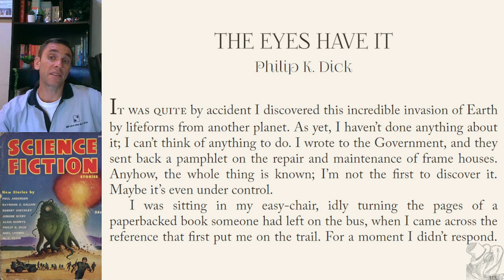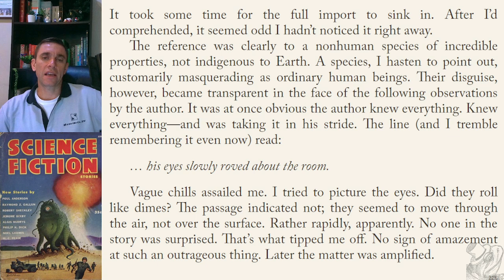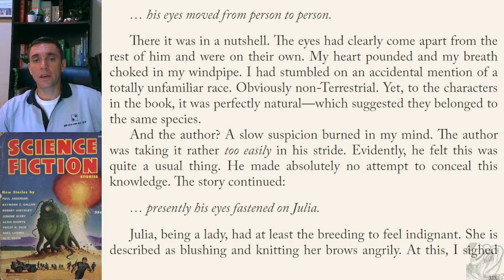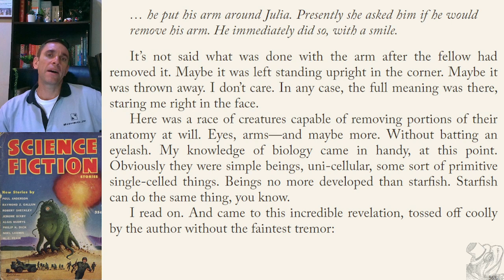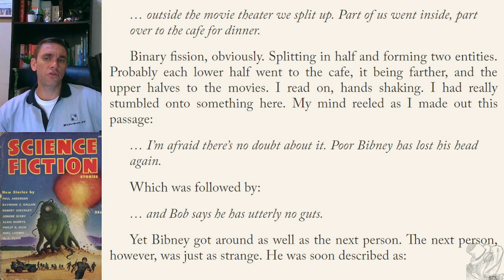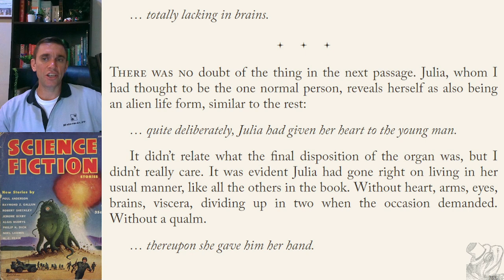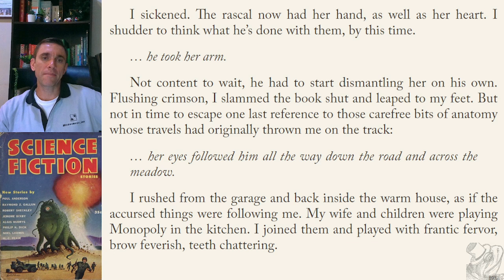THE EYES HAVE IT | Philip K. Dick | RETRO ALIEN INVASION BODY HORROR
The Eyes Have It by Philip K. Dick narrated by Paul Beauheart.

🪶 About the story:

Published in the 1953 edition of Science Fiction Stories magazine, “The Eyes Have It” is one of Philip K. Dick’s first and shortest of short stories. Like most Philip K. Dick tales, it utilizes an unreliable narrator to convey a sense of falling headlong into madness. At face value, the short story seems to be farcical, but further examination may prove that it’s an alien invasion body horror similar to “The Hanging Stranger,” which we read last week. I hope that you will enjoy this short story.

This reading includes:

» Audio🎙️
» Read Along 📖
» Camera 📽️

🕰️ Timestamps:
0:00:00 Introduction
0:00:45 Short Story
0:07:25 About Friendly Frog Press

🎥 Please don’t forget to check out the reading of “The Hanging Stranger” for more Philip K. Dick content:

📷 Image by Thomas Meyer from Pixabay